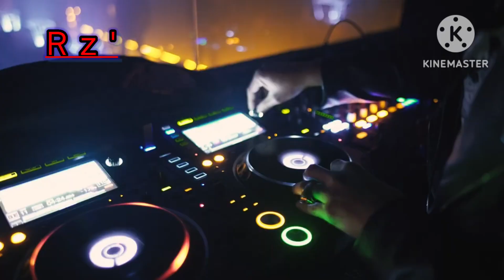এ-ই মনটা মানে না : R z ' Rashed '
E.D.M.  SoNG  :

এ-ই  মনটা  মানে  না  :  Rz Rashed  '

Tune, Music, Lyrics, Composition :  R z '  Rahed  '      ®️